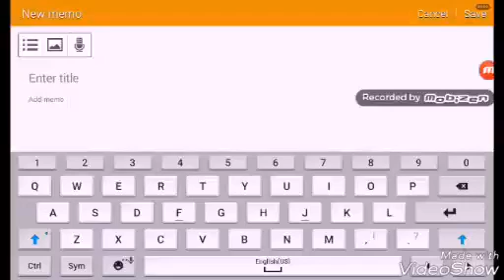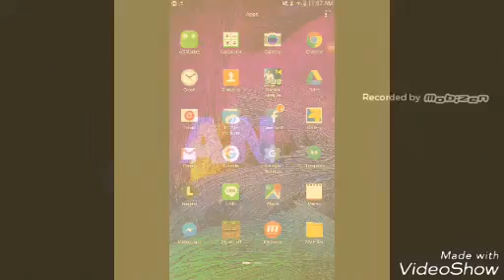How To Download Minecraft PE in android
I hope that many likes and shares i get in 1 week